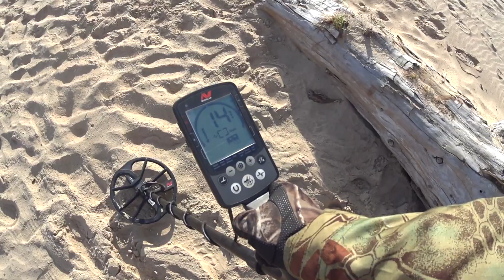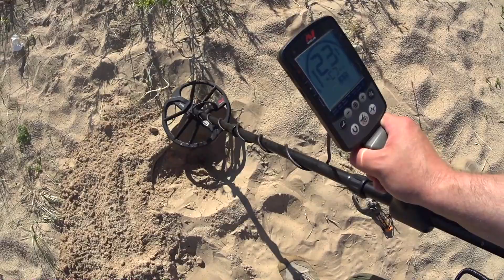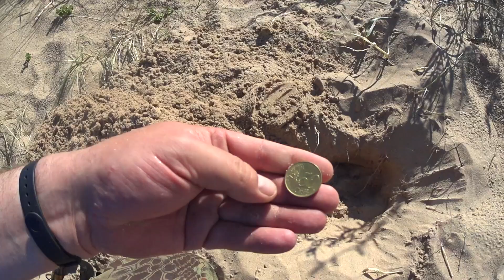Equinox 600 part 31 - Едем копать на моря!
Рванули на море за находками.
ДРУЗЬЯ, ВАШИ ЛАЙКИ, РЕПОСТЫ И КОММЕНТАРИИ ОЧЕНЬ ПОМОГАЮТ В ПРОДВЕЖЕНИИ МОЕГО КАНАЛА! СПАСИБО! Обязательно поделись мнением после просмотра видео! :) Поддержите ролик лайком и репостом за старания. Вам несложно, а мне приятно!!!